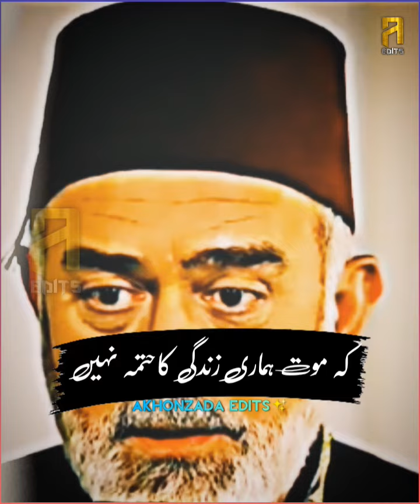Tahsin Pasha Heart Touching Scene | Emotional Speech | Heart Broken Scene | Akhon Edits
💫 Welcome To Akhonzada Edits 💫

Keep Supporting ☺️

                                   ✨..THANKS..✨

☑️ Tag ☑️

🌀 Keywords 🌀

Akhonzada Edits, tahsin pasha,tahsin paşa,tehsin pasha death,hasan tahsin pasha,tehsin pasha,tahsin pasha history,tahsin pasha abdul hamid,tahsin pasa status,tehsin pasha death scene,tehsin pasha in real life,tahsin pasha ek wafadaar aur nek banda,reality and story of hasan tahsin pasha,tahsin pasha history with english subtitles,tehsin pasha death in abdul hamid,tahsin paşa edit,tehseen pasha,tahsin pasa his mother,mason pasha,kamaluddin pasha